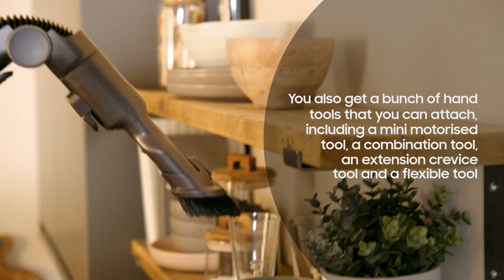Unboxing | Samsung Jet 90 Cordless Stick Vacuum Cleaner | Samsung UK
Watch as we unbox the Samsung Jet™ 90 Cordless Stick Vacuum cleaner and discover the main features that provide quick and convenient cleaning.

Explore the full range of Samsung vacuums cleaners and accessories at Samsung UK

00:00 The Samsung Jet™ 90 Cordless Stick Vacuum Unboxing
The Jet™ 90 features a telescopic pipe, multi-layered filtration system, digital display, a massive 200W* suction power and more.

00:21 The Turbo Action Brush
Pick up even the tiniest of dust particles with the Turbo Action Brush, which spins around 3750 times a minute** to get any surface as clean as can be.

00:34 The Spinning Sweeper Brush
No more reaching for the mop. Attach the speedy Spinning Sweeper to reach all the little gaps and corners, get your hard floors gleaming.

00:47 Attachable Tools
Get hands on with the range of attached hand tools. The Samsung Jet™ 90 Vacuum can hold a range of tools to help you to clean those hard to reach places effortlessly.

00:58 Long-Lasting Battery
With a battery life of up to an hour***, the Samsung Jet™ 90 Vacuum gives you plenty of power to clean your entire home in one go.

01:06 Charging Station
Park and charge your Samsung Jet™ 90 Vacuum at the Z Station, wherever you like.

01:13 Buy The Samsung Jet™ 90 Cordless Vacuum at Samsung UK

*Suction tested based on IEC 62885-2 CI. 5.8, tested at the inlet of the non-accessorized tool, at the Max mode. Based on SLG (Schubert Leiter Gerätesicherheit) tests.
**Based on internal testing using Min, Mid and Max modes. Results may vary depending on individual use.
***Stated run time applies to the minimum power level with a non-monitored tool attached.